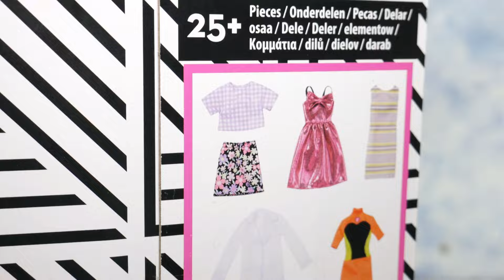Rodzinka Barbie -Iza idzie do pracy!! Mega Duża Wymarzona Szafa!!! Odc. 163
Tym razem Iza zatrudnia się jako asystentka stylistki mody, w jej wyposażeniu znajdzie się MEGA DUŻA WYMARZONA SZAFA od Barbie!!!
Zobacz koniecznie!!!​
Zapraszamy serdecznie na kanał: